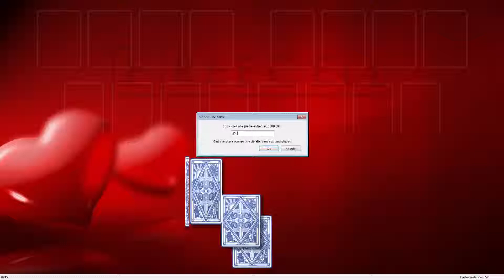Solution to freecell game #3539 in HD